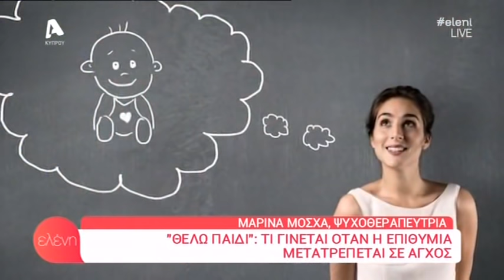"Ελένη" - (13/04/18) - Ευαγγελία Συριοπούλου / Ορέστης Τζιόβας